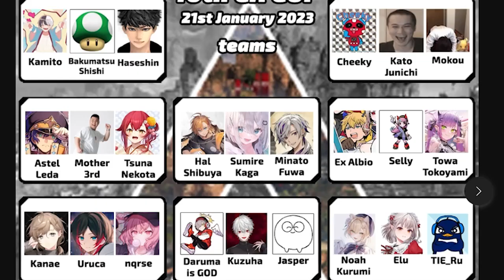THESE VTUBERS IS ON SMOKE | NOUB APEX PLAYER WATCH VTUBERS CR CUP TOURNAMENTS | REACTION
Hey, my name is darkcore I am from Indonesia and just discovered these vtubers recently and already like them.  they are different genres from hololive LOL. I hope someone makes All Nijisanji Compilation for me so I can react to that compilation.

StartEnd Champion Moment on Vsaikyo Scrim Day 4 and Others Reaction!! Aqua Going Super Saiyan mode